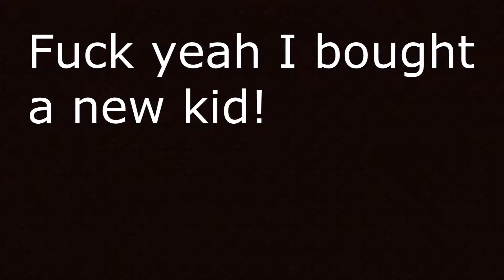Minecraft Hunger Games EP13 - HG update first impressions..Sorta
IP: Oh come on it's mineplex you know what the ip is.